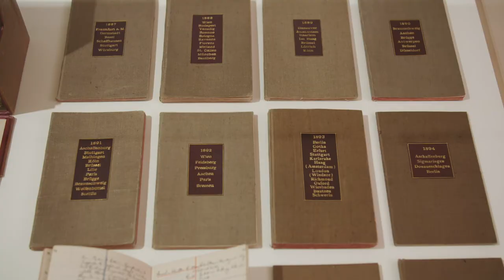300 Jahre Bewegung: Das Kupferstich-Kabinett Dresden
Im Jahr 2020 feiert das Kupferstich-Kabinett seinen 300. Geburtstag. Es ist das älteste Spezialmuseum für Kunst auf Papier im deutschsprachigen Raum. Hier werden seit 1720 Kupferstiche, Holzschnitte, Radierungen, Lithografien und andere Werke der Druckgrafik, wie auch Zeichnungen und Aquarelle sowie Fotografien gesammelt, bewahrt und erforscht. Die Jubiläumsausstellung (12.06.—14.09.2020 ) lädt zur Entdeckungsreise durch die Jahrhunderte seit Bestehen des Kupferstich-Kabinetts ein.